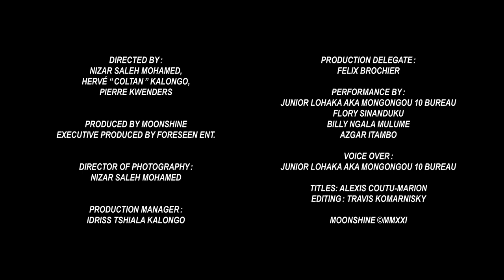Moonshine – Zaire Space Program | Act I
In Zaïre Space Program | Act I, the first part of a hybrid short film/documentary part from global collective Moonshine, Congolese director Nizar Saleh Mohamed captures life in Kinshasa, as Congolese artist collective FARATA walk through the city wearing recycled costumes that act as a contemporary take on Congolese tradition.

“We get to witness in these images the powerful language of percussive music, the ancestral language of traditional costumes in DRC, the social commentary the artists are making by using plastic and other discarded materials to create new forms of these costumes,” says Moonshine’s Pierre Kwenders, who co-directed the video alongside Moonshine co-founder Hervé Kalongo. “We see all these perspectives. The collective works together embracing the theory of Congolese utopia, which resonates with Moonshine’s Afro-utopian vision.”

The visual is soundtracked by ‘Ginseng’, a new single from the Moonshine collective produced by Parisian producer, DJ and Boukan Records founder Bamao Yendé. The track is a sample of an album set to be released by Moonshine this year in partnership with FORESEEN Entertainment, which features international collaborations that mirror the sound of Moonshine’s parties, which are soundtracked by Congolese music, African house, electro funk and more.

“The essence of Moonshine came out of parties we used to throw in our kitchens,” Kwenders says of the party, which was founded in 2014 with Kalongo. “We felt like we couldn’t go out and find what we had cooked up in that kitchen. It’s one of the reasons we started Moonshine: to share that with more people who felt just like us, and who didn’t have access to such sounds or vibes.”

You can find more information on Moonshine at the collective’s website, and find music from its artists, including recent singles ‘Ginseng’ and ‘Malembe’ at Bandcamp.

Credits:

Directed by Nizar Saleh Mohamed, Pierre Kwenders & Hervé “Coltan” Kalongo

Written by: Hervé “Coltan” Kalongo, Farrah Sintime
Produced by Moonshine
Executive produced by Foreseen Entertainment
Director of Photography: Nizar Saleh Mohamed
Production manager: Idriss Tshiala Kalongo, Dhins “AKAntu” Mupasa
Production delegates: Felix Brochier, Jay Devonish, Steven Michel

Performance by:
Junior Lohaka aka Mongongou 10 bureau
Flory Sinanduku
Billy Ngala Mulume
Azgar Itambo

Voice Over: Junior Lohaka aka Mongongou 10 bureau

Titles: Alexis Coutu Marion
Editing: Travis Komarnisky